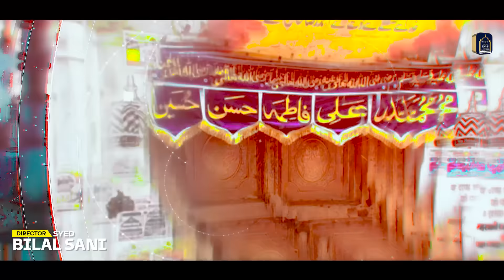New Manqabat e Aala Hazrat 2022 | Hafiz Tahir Qadri | Imam Ahmed Raza Khan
Credits:-
Naat Khuwan: Hafiz Tahir Qadri & Hafiz Ahsan Qadri
Audio: Rao Wassay (RWDS)
D.O.P: Syed Muhammad Bilal Sani
Edit & Post : Qazi Shaheer Qadri
Video: Ajwaa Production
Poet: Shauq Fareedi
Poet: Misbah Ul Haq Raghib
Label : TQ Production